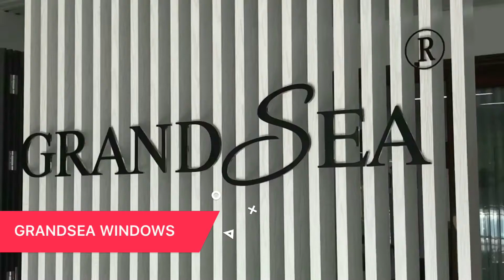Villa external balcony black aluminum frame sliding glass window 4x4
Black color frame, double black tinted glass, customized size available